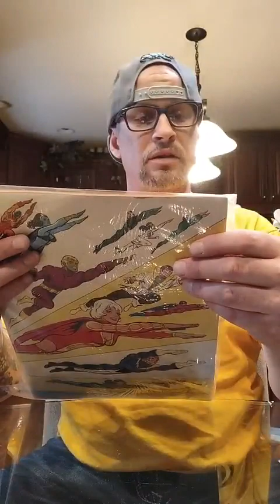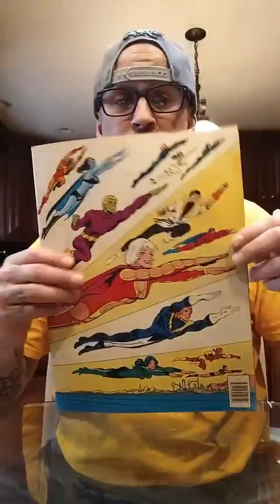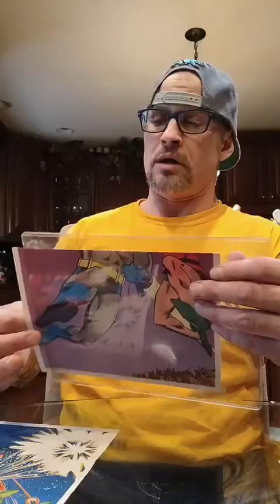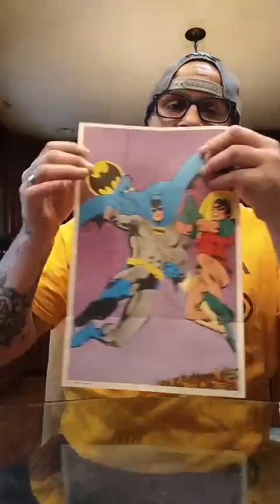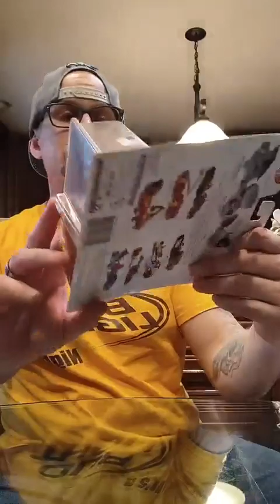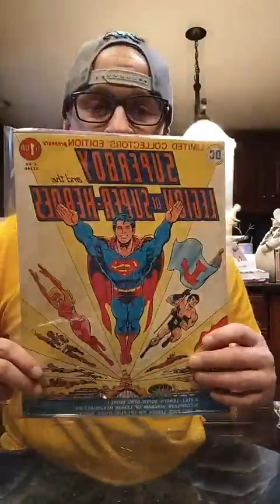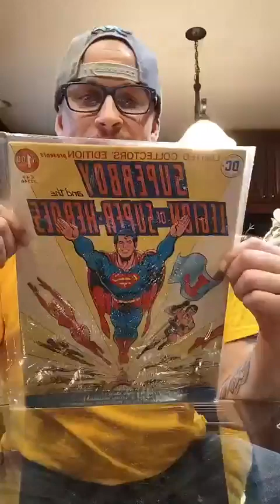Flea market finds With flippinstoop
Some goodies we picked up today at the flea market!